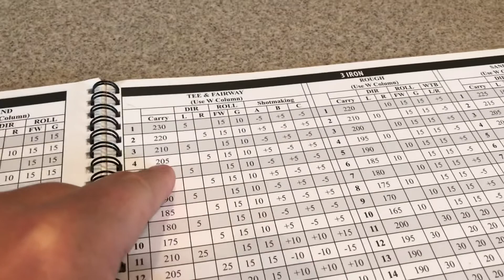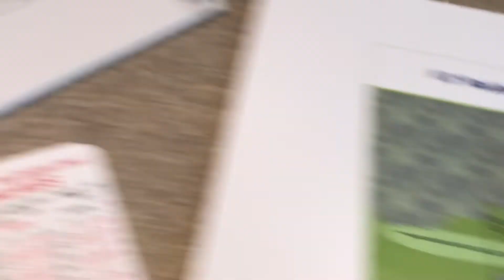TGA 2020 Rubber City- T1-R2-Hole 7